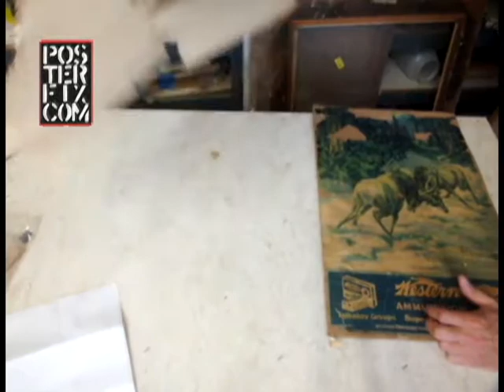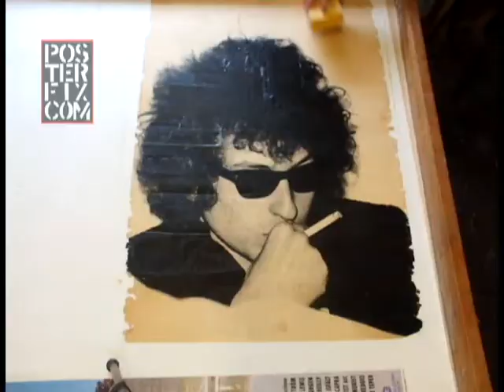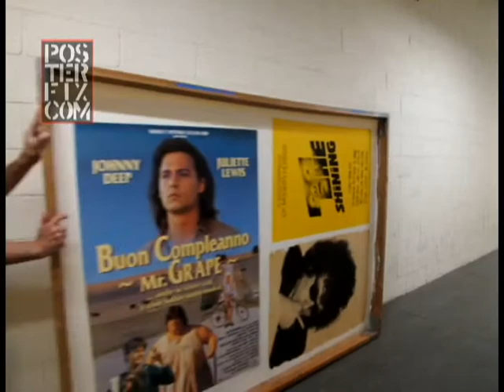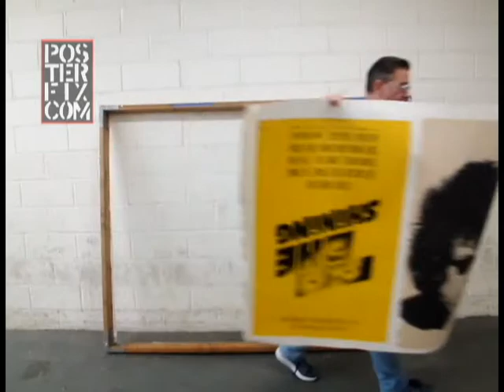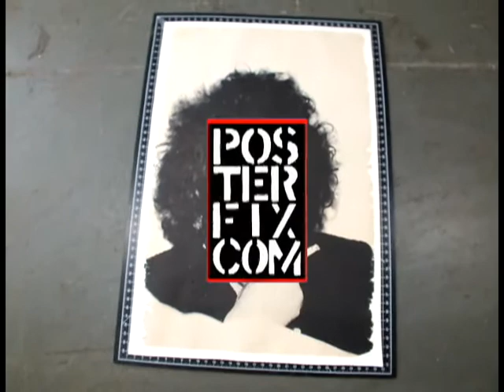Bob Dylan - Photo Poster 1966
Chris Cloutier Linen backs a vintage Bob Dylan Poster and repairs the rips and tears.